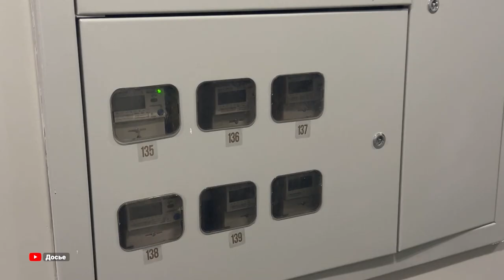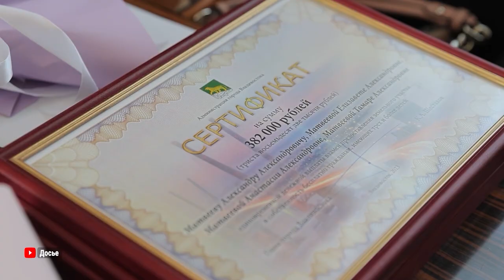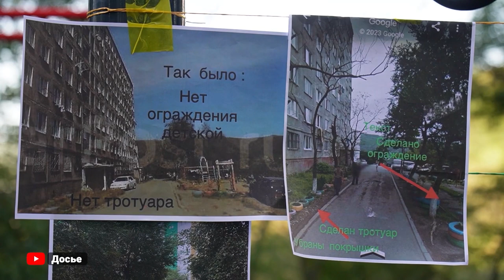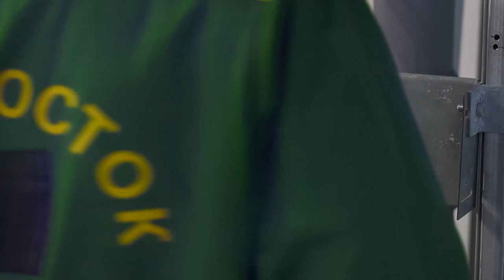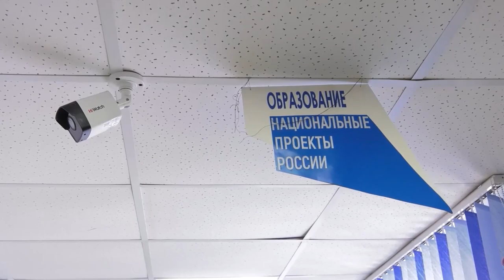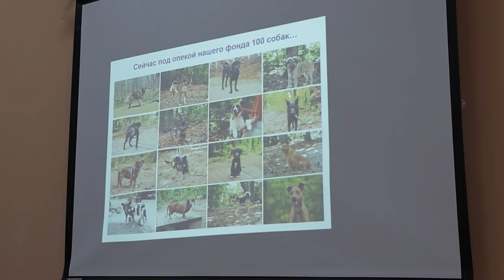Итоги недели. 09.02.24г.